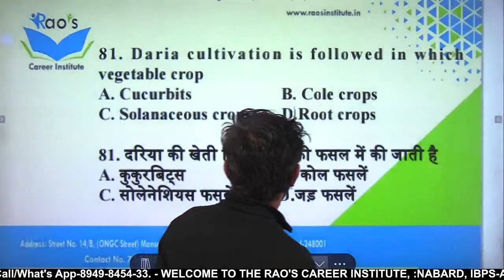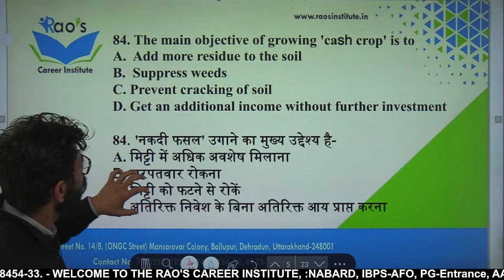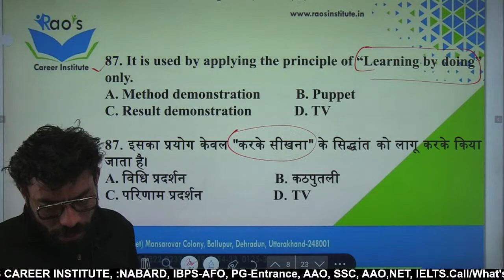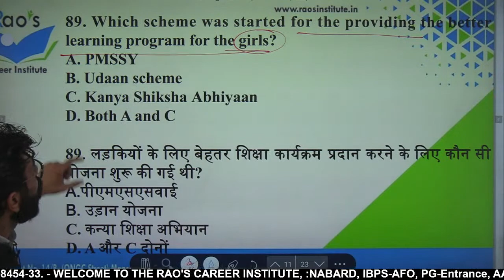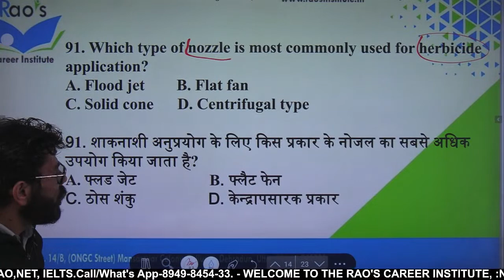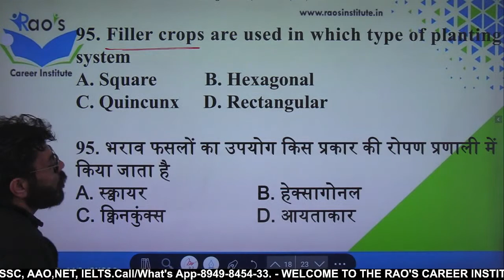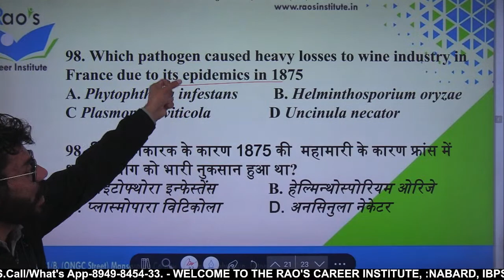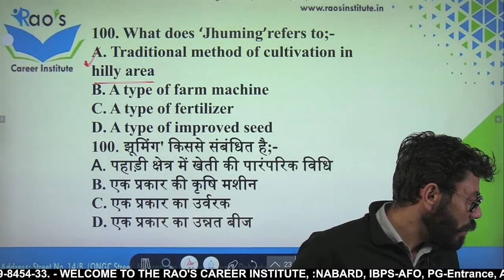A to Z AGRICULTURE & ALLIED SCIENCES || अब कर लो कृषि मुट्ठी में || LIVE THEORY & MCQ'S SESSION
currentagriculture affairs
Career

RAO'S CAREER INSTITUTE is India's top career institute in the field of Science stream, Head office is located in Dehradun, near FOREST RESEARCH INSTITUTE, DEHRADUN. It's works in the field of agriculture and forest sectors under the advisor and guidance of VC and senior scientists of India.
RCI make the Highest results in 2022 which is an 84 % Success ratio. it's providing propers OFFLINE & ONLINE classes for UPSC, PSC/PSC, NET. ASRB-NET. SRF, JRF. IBPS-SO, NABARD, PG ENTRANCE, ICAR, FSO, FCI and all central and state examinations with highly qualified faculties
this session is all about the Syllabus and the difference between central-level FSO & state-level FSO   and its syllabus, eligibility, position and salary. in this class, we discuss how to prepare an online batch which we provide.

LOCATIONS Rao's career institute, Call-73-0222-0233
Ballupur Chowk, Ram Vihar, Ballupur, Dehradun, Uttarakhand 248001

@Rajasthan food safety officer
 @Harayana food safety officer
@panjab Food safety officers
@central food safety officer
RAOS CAREER INSTITUTE, DEHRADUN